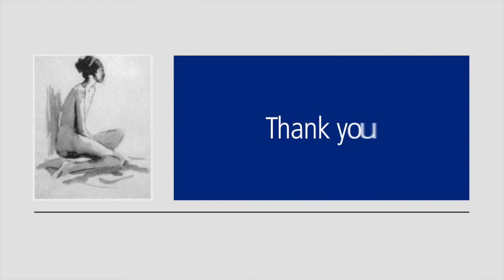Tumescent Safety Tips IV Fluids Relatively Contraindicated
Dr. Jeffrey Klein advises caution to avoid using IV fluids if using large volume tumescent local anesthesia.